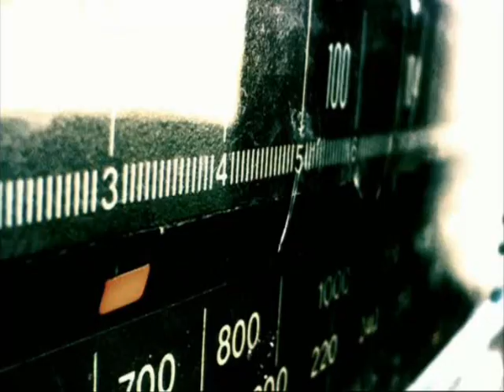How did the police and coal board break the Miners' Strike in Hatfield in 1985?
This clip taken from a BBC documentary looks at the tactics used by the police to break the Miners' Strike in Hatfield in 1985.  It contains interviews with survivors form this important turning point in Modern British History.

We have a wide range of teaching resources overing many topics.

If you are looking for a fun and interactive market place activity that looks at the different factors that contributed to the defeat of the Miners' Strike in 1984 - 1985. then follow this link to the TES .

Our series of lessons, which have been bundled together are at attempt to shine a light on this neglected and forgotten history.